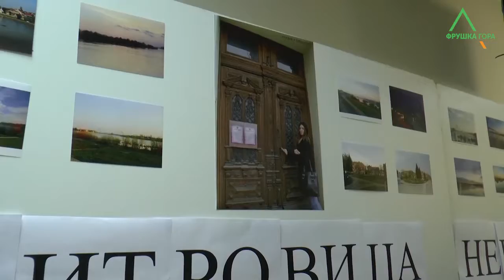Mitrovica nekad i sad 2111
Izlozba
u prostoru Uslužnog centra Gradske kuće u Sremskoj Mitrovici, otvorena je  izložba fotografija pod nazivom „Mitrovica, nekad i sad”. U pripemi izlobe svoje ucesce su dali mitrovacki srednjoskolci sa svojim fotografijama ali I mitrovacki osnovci koji su izradili makete sa znamenitostima  Grada na Savi. Organizator događaja je Gradska uprava za obrazovanje. a izloba ce trajati pet radnih dana istakla je Mirjana Pjevac nacelnica GU za obrazovanje